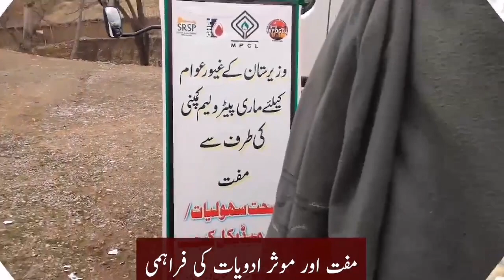Free Medical Camp at Dossali NorthWaziristan.